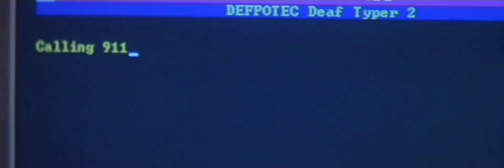All Stu Macher scenes (part 1)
Movie: Scream (1996)
Stu was the second Woodsboro killer, who helped Billy in his murders